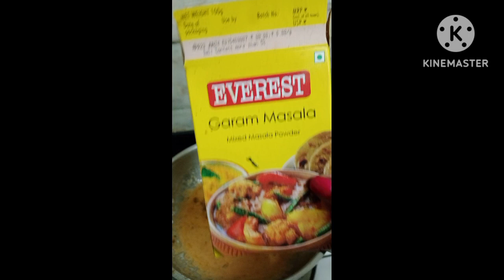June 28, 2023